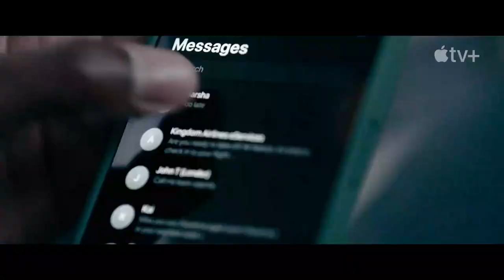HIJACK Trailer (2023 Movie) Official Trailer – Mohamed Elsande, Idris Elba,Holly Aird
Check out the Official Trailer for No hard feelings

US Release Date: Jun 28, 2023
Starring: Mohamed Elsande, Idris Elba,Holly Aird
Directed By: George Kay

All in one TRAILERS delivers hot new trailers, exclusive content, and first looks for all the best upcoming movies. Be the first to see everything coming to theaters and your favorite streaming platforms - all in one place!

HIJACK
HIJACK movie
HIJACK treaser
HIJACK trailer
HIJACK 2023